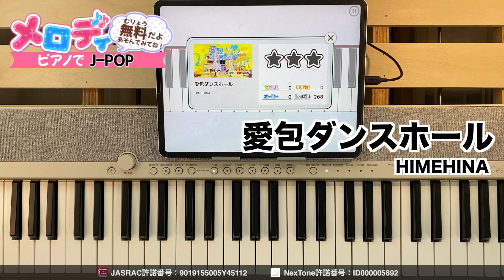【愛包ダンスホール - HIMEHINA】ピアノで弾いてみた｜メロディ